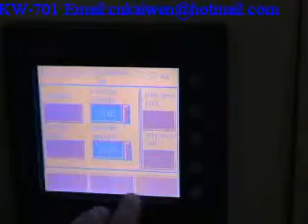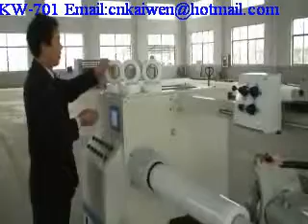KW-701 Single Shaft Auto Cutting Machine.wmv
Suit for cutting opp tape/mask tape/double-sided tape/kraft tape/cloth tape and so on.